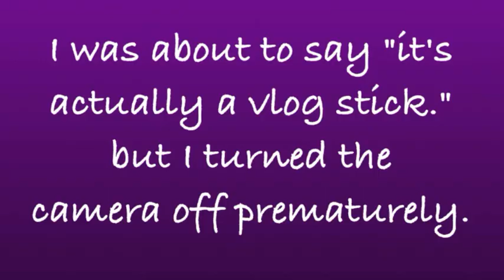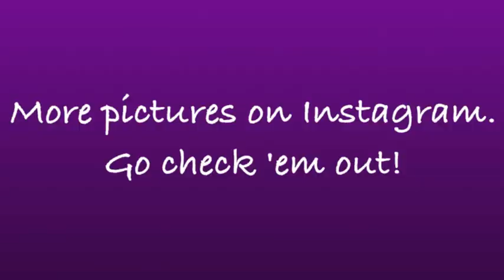Everything Is Awesome At Hal-Con 2014!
This year's Atlantic Canada sci-fi convention was WAY more exciting than last year's! I got to meet one of my biggest cosplay inspirations and saw even more amazing costumes. I don't attend many conventions in Atlantic Canada, but when I do, I go all out.

Big shoutout to Riki for being such an awesome cosplay inspiration! Check her out at her social medias and online store.

Looking to join a network? Give Dionite Studios a try! It's an awesome community for filmmakers, vloggers and content creators. You can join by signing up at this link right